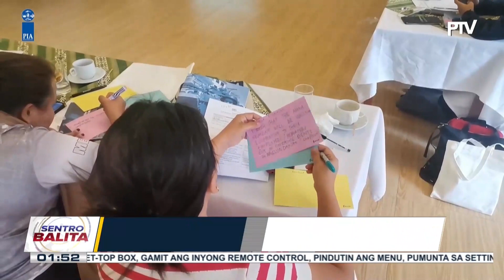Higit 20 mamamahayag sa BARMM, sumailalim sa capacity building training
Pagdepensa sa kanilang sarili at paglaban sa disinformation, kabilang sa mga itinuro